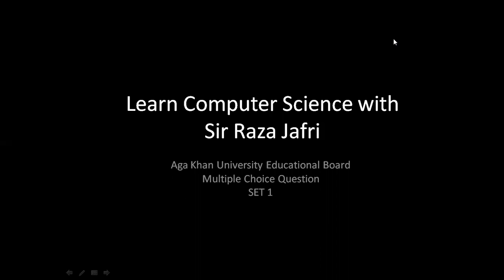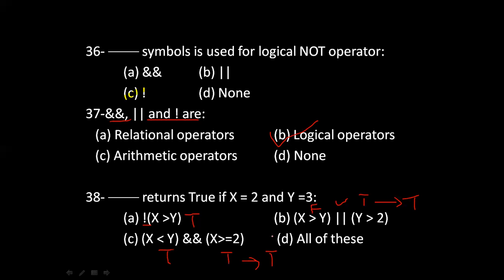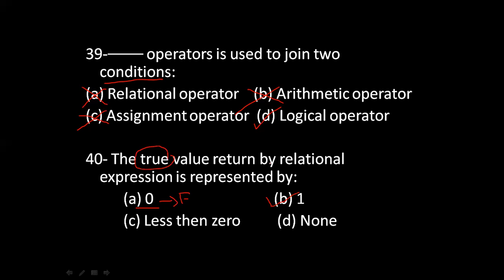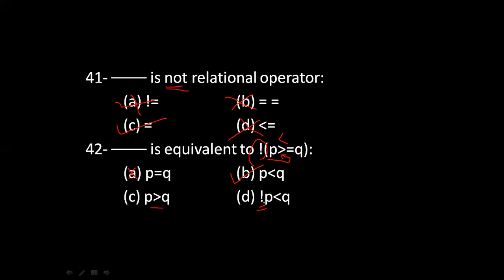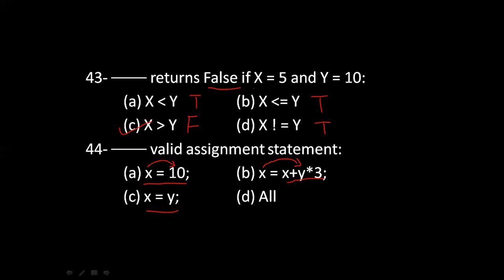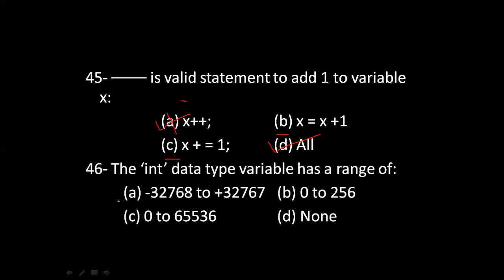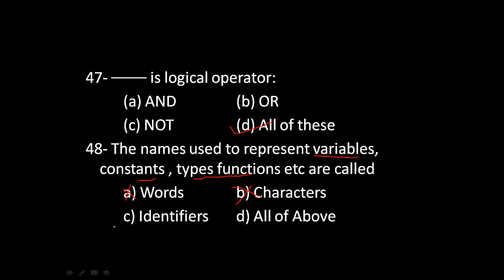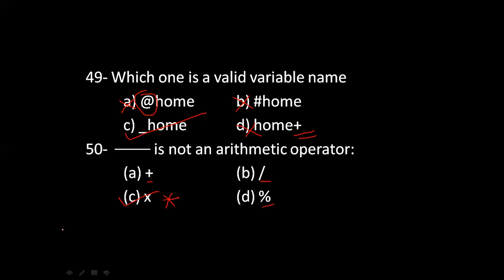C Language | Multiple Choice Question | AKUEB | Lecture 3